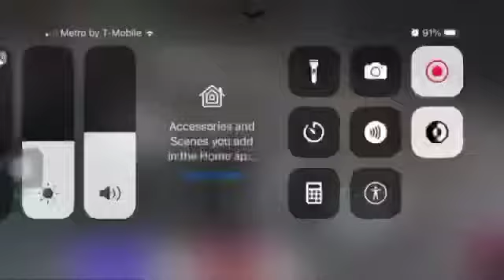Colin Freitag #11 - Class of 2024 vs Tremper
Pass completion vs Kenosha Tremper as backup QB right before halftime.